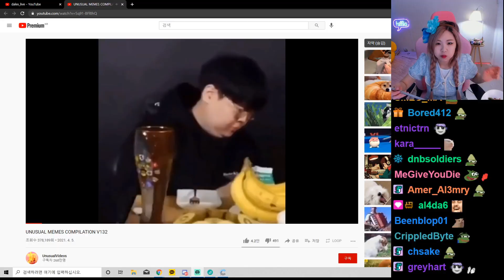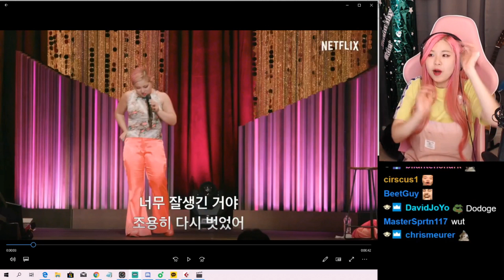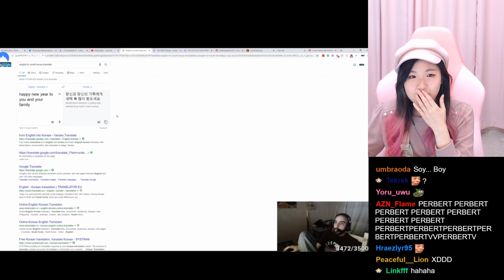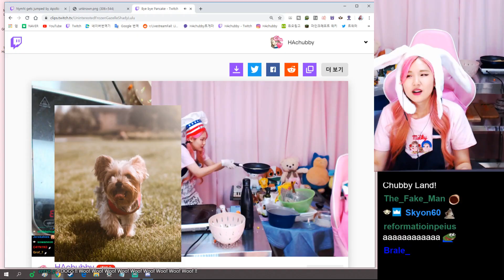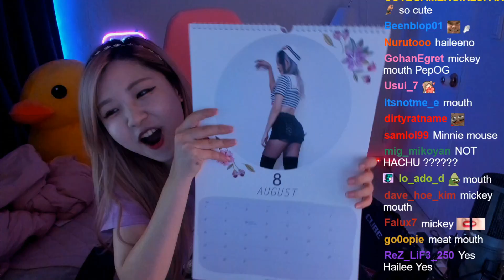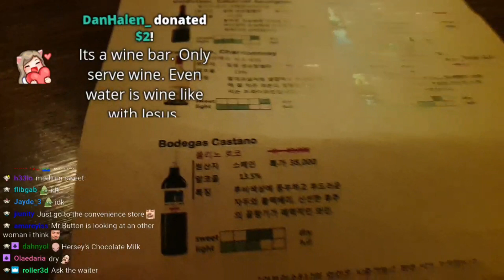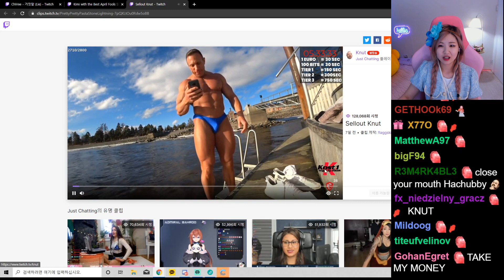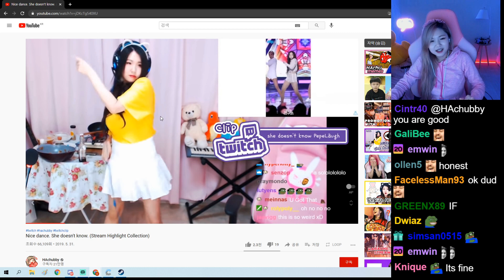This bird is chatty - HAchubby Clips #130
Watch a collection of clips and highlights of the Korean Streamer and her friends.